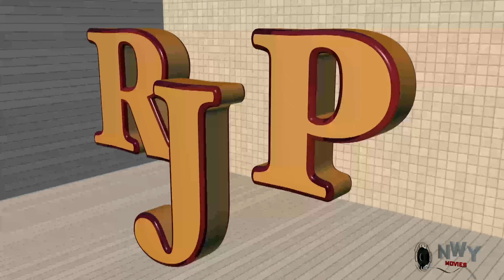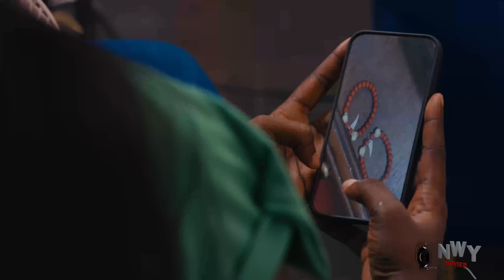He Kill Her & Took Her Powers To Perform Miracle But Her Ghost Refuse To Be Buried Until He Confess